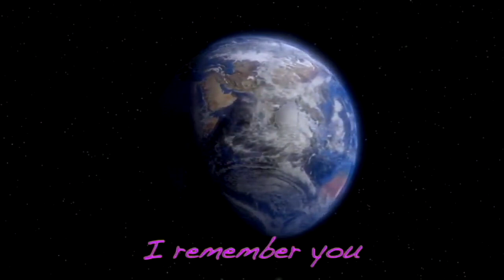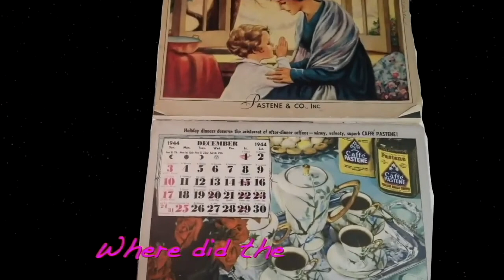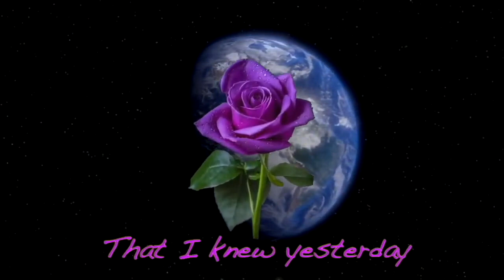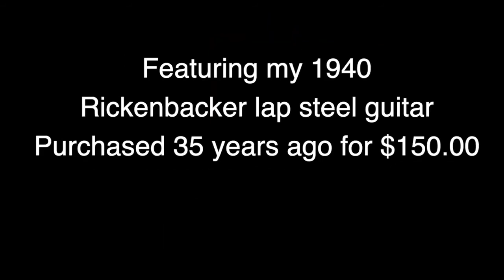New Yesterday © 2021 Greg Field 2023 edit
This is the first song which I wrote entirely while living in Bangkok, Thailand, in my apartment KJS Mansion in Moh Leng, Makkasan.